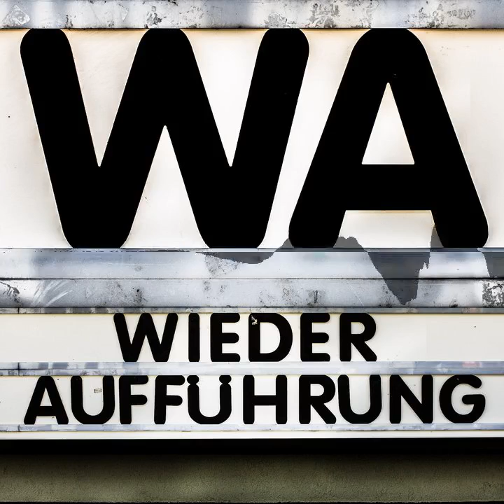WA146 Creature From The Black Lagoon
Wir sitzen im Lichtspieltheater Wundervoll auf Tauchfahrt zum Schrecken vom Amazonas. In Begleitung unserer Gäste Anna, Christopher und Christian Steiner.

Chapters:
00:00:00 Begrüßung
00:01:44 Filmeinführung
00:08:37 Badewannen-Szenen im Kino
00:11:48 Filmgespräch
01:04:37 Ausblick und Abschied